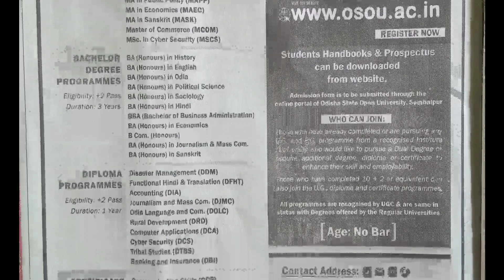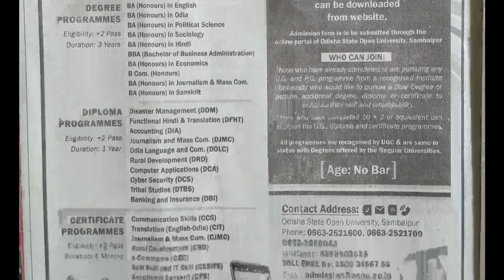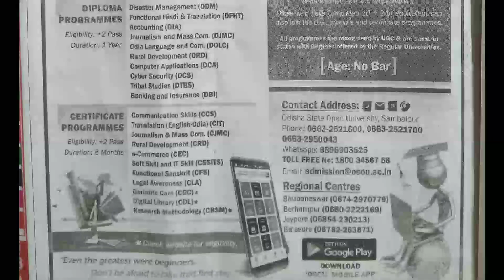ADMISSION OPEN ODISHA STATE OPEN UNIVERSITY. ଓଡ଼ିଶା ରାଜ୍ୟ ମୁକ୍ତ ବିଶ୍ୱବିଦ୍ୟାଳୟ